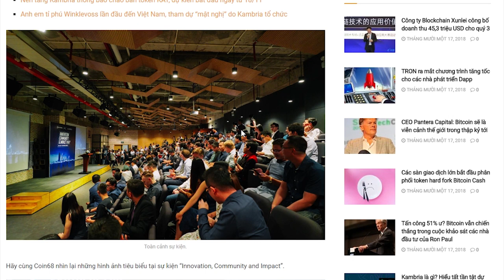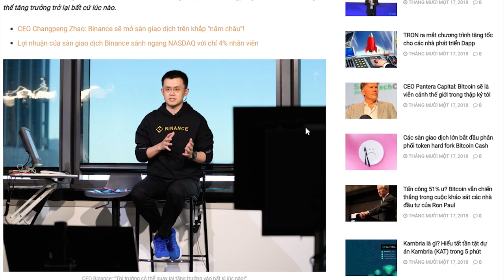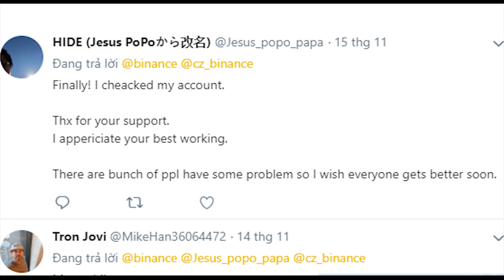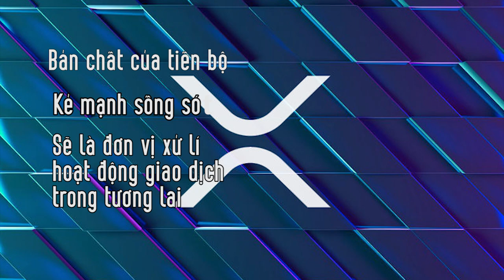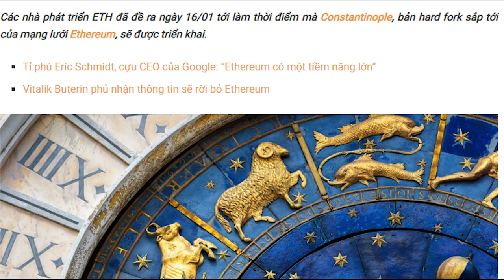Điểm tin tuần 18/11: Bitcoin Cash Hard Fork, thị trường sụp đổ?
Xin chào quý bạn và các vị, chào mừng quay trở lại với điểm tin tuần ngày 18/11 của Coin68. Trong video này, chúng ta sẽ có:

1, Anh em tỉ phú Winklevoss đến với Việt Nam, tham dự hội nghị do Kambria tổ chức
2, Cả thị trường đã phải hứng chịu pha sụt giảm đẫm máu nhất trong năm 2018
3, Hard fork Bitcoin Cash
4, SWIFT bác bỏ tin đồn hợp tác với Ripple
5, Ethereum tạm chốt ngày hard fork Constantinople 16/01